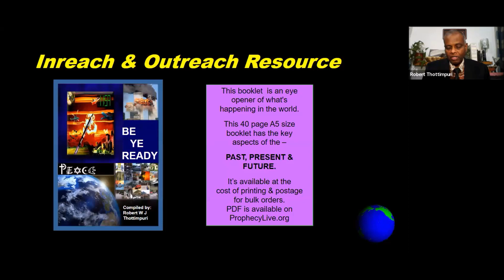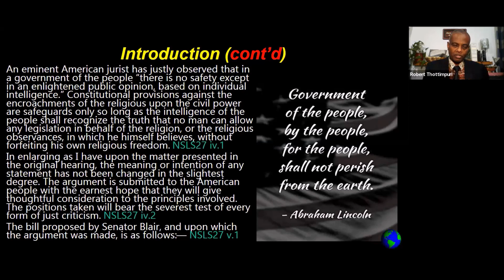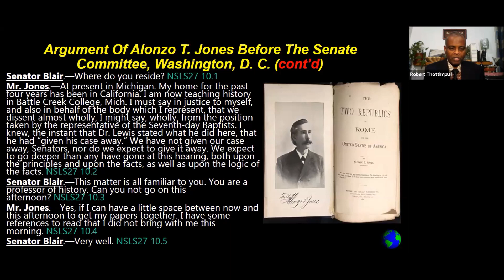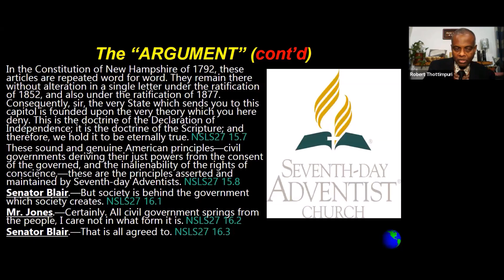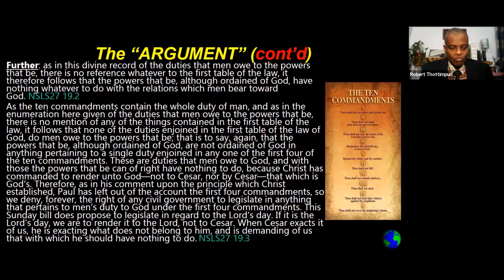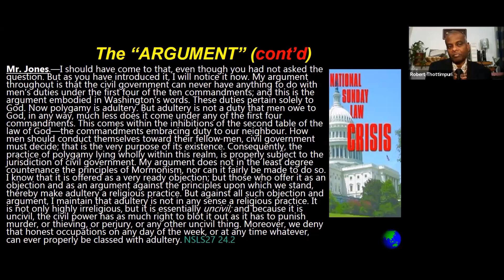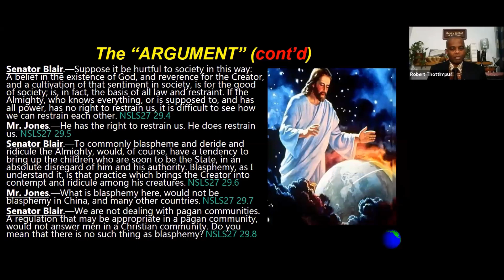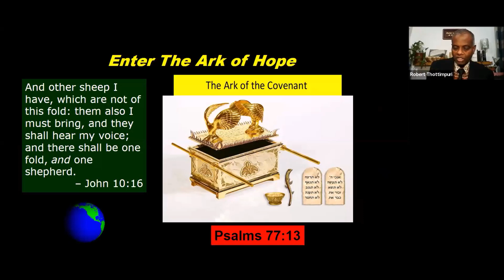Church and State – Part 20, The Blair Bill, Section 1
Robert Thottimpuri at @ProphecyLive,  Aug. 26, 2023